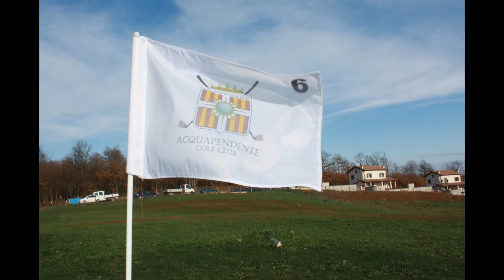ACQUAPENDENTE GOLF VILLAGE (VT) VILLETTE A SCHIERA CON GIARDINO AFFACCIATE SUI CAMPI DA GOLF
Vendesi villette a schiera affacciate e con vista dello splendido scenario dei campi dell' Acquapendente Golf Village. Il contesto si trova al confine tra Lazio ed Umbria ed a soli 5 km da Acquapendente, 9 km da lago di Bolsena ed a meno di 20 da Orvieto ed il casello autostradale. Le ville sono composte da : cucina, soggiorno e bagno al piano terra, due camere e bagno al piano superiore, oltre a magazzino di 12 metri quadri. Vi è, inoltre,una veranda con BBQ ed un ampio giardino. sono state costruite secondo criteri di edilizia eco-sostenibile. Gli edifici sono certificati in classe energetica A+, ottenuta grazie a nuove tecniche costruttive e all’uso di materiali estremamente innovativi. • Impianto di riscaldamento geotermico a pavimento • Infissi e inferriate in acciaio • Finestre in legno massello laccato e zanzariere • Tetto ventilato e coibentato con travi in castagno • Tubature e grondaie in rame • Produzione di acqua calda ad uso domestico tramite un boiler da 300 litri, alimentato da una pompa geotermica e da un pannello solare per un risparmio energetico del 50% • Coibentazione esterna • Impianto di ventilazione forzata per cambio d’aria totale, con consumo ridotto di 30 Watt • Pavimento in mattonelle di porcellana lucida • Miscelatori con filtro aria/acqua